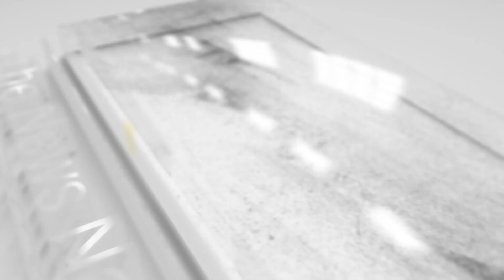Varun Gandhi की Congress में घर वापसी, पूरी हो गई है तैयारी? | Rahul Gandhi | Priyanka Gandhi | BJP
varungandhi congress rahulgandhi priyankagandhi bjp bharatjodoyatra These all things are copyright. Non-profit, educational or personal use tips the balance in favor of use.